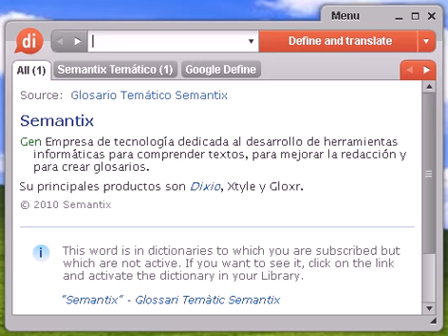Definición de carbonatado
carbonatado, diccionario, definición, significado, español, castellano, dixio